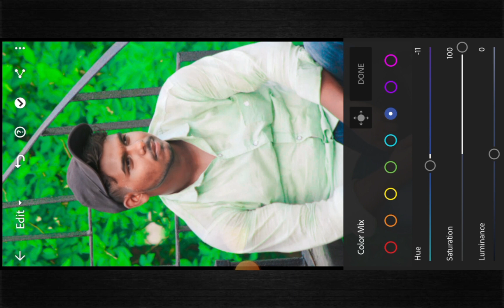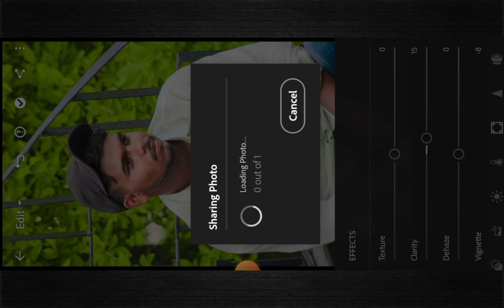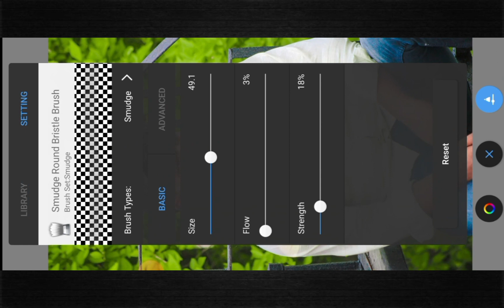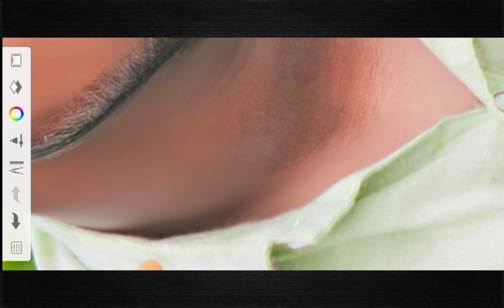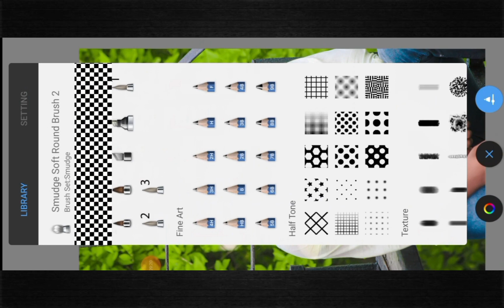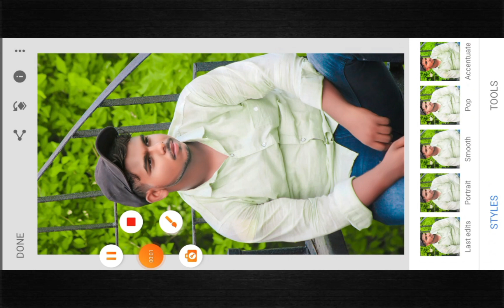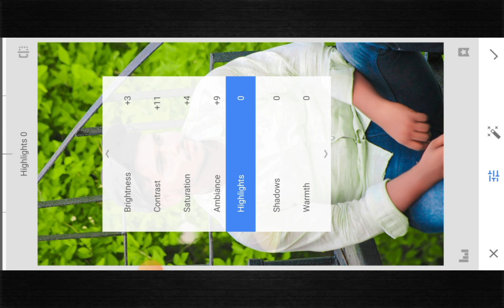Lightroom Colour Photo Returning ||Green Tone complete Returning and Skin Smooth photo Editing